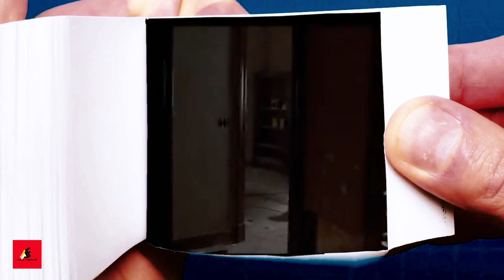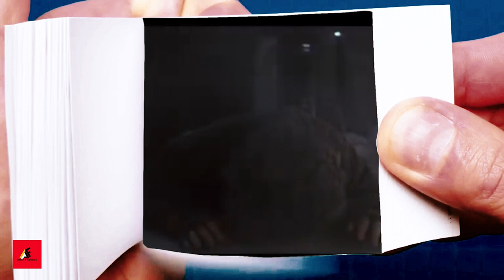Home Alone Flipbook: Every Booby Trap Compilation (surprise ending)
About making -

First of all , we have to find most iconic and best parts of a video . And then , we have to arrange these clips and capture every frames per second . After gathering , we finally transform into an amazing flipbook and ready to show the world . This process is very time consuming case and have to put many efforts on it .

NOTICE : Before using these clips , I have to editing , put many many effects on it and transform into flipbook . Moreover, I only use these clips for entertaining people . I don't intend to harm owner's business and production .